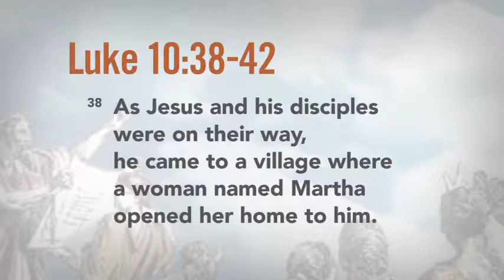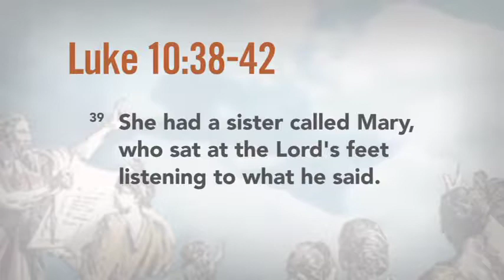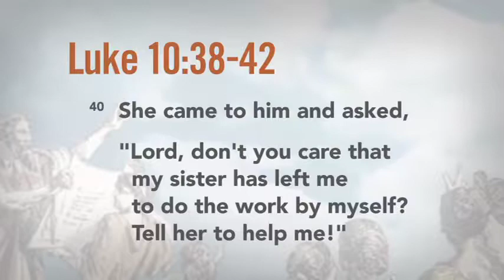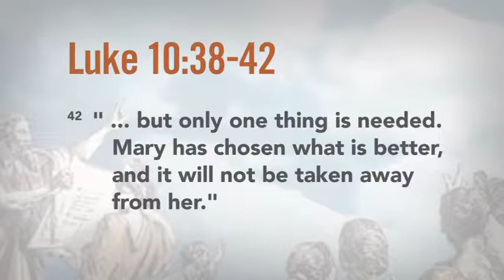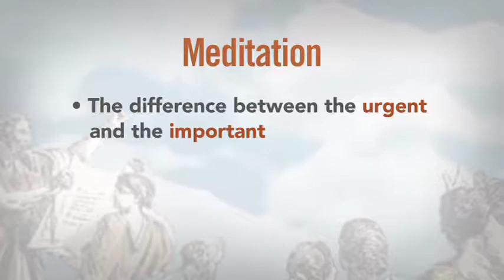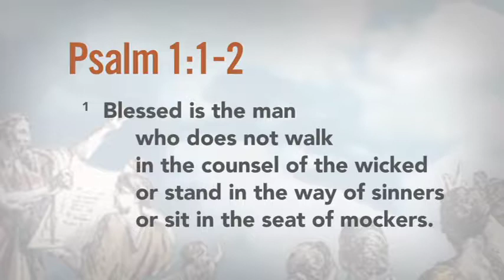14 Foundations of Christian Spirituality: Meditation, Learning to Listen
An undergraduate course taught by Dr. Christopher A. Hall (currently serving as president of Renovaré) at Eastern University. (14/22 lectures)